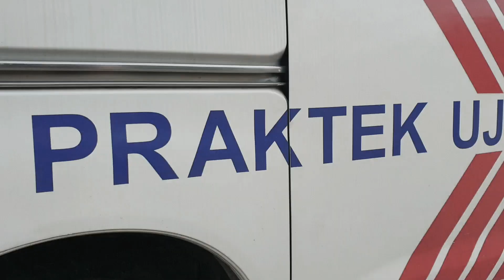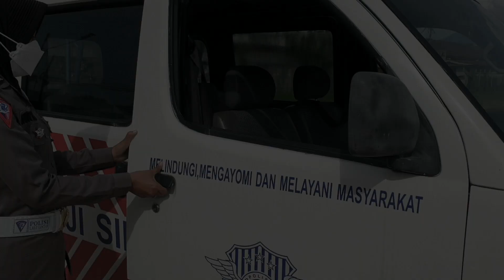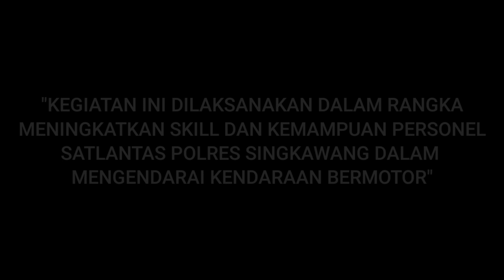Peningkatan kemampaun personel | Tips dan teknik sebelum berkendara.